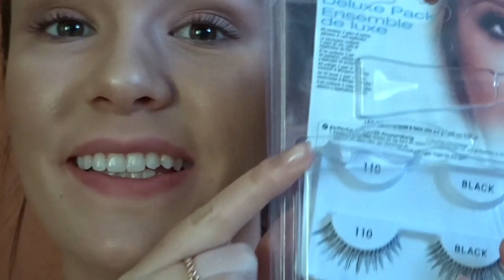2 VALENTINE'S DAY MAKEUP LOOK!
SALUT TOUT MONDE! je suis de retour avec une video de st Valentin! voici deux look different de maquillage!

POUR LE LOOK 1

POUR LE LOOK 2

si tu a aimer sa donne moi un like:) merci d’avoir écouté!

a.mbb